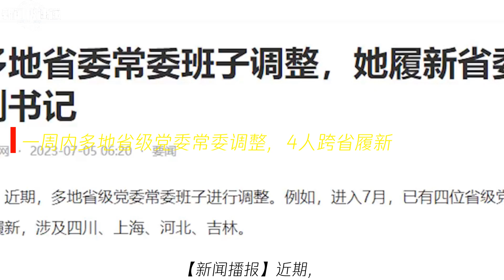中国新闻07月09日21时：一周内多地省级党委常委调整，4人跨省履新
新闻 中国新闻 最新新闻 【新闻播报】近期，多地省级党委常委班子出现调整。从公开报道来看，本周已有6位省级党委常委履新，涉及四川、上海、河北、宁夏、重庆、甘肃等6个省份。其中，有3位属于"70后"干部。而涉及履新的6位常委中，有2位是在本省份升任。这次调整中，还有4位常委进行了跨省调任。此外，还有2位省委副书记进京履新。这些变动展示了省级党委在干部调整上的积极性和青年干部崭露头角的趋势。